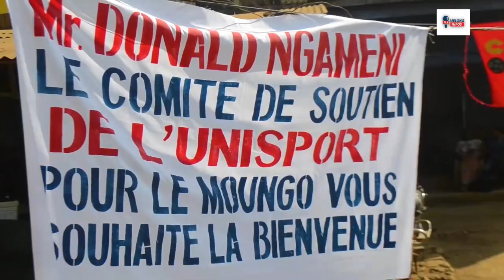UNISPORT DE BAFANG: Installation du comité de soutien pour le Moungo à Melong